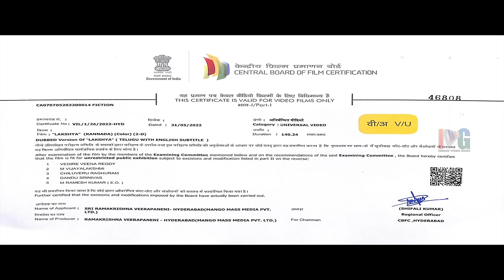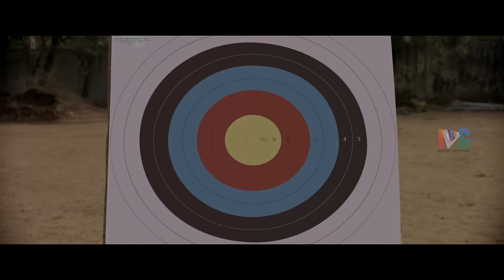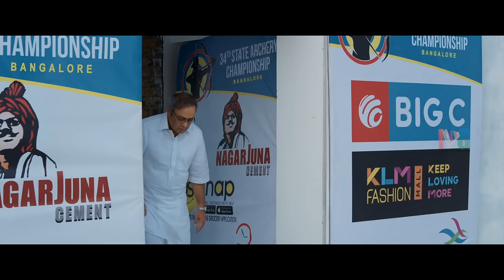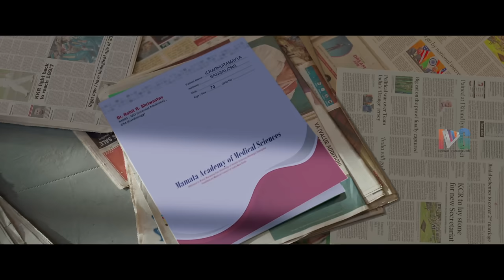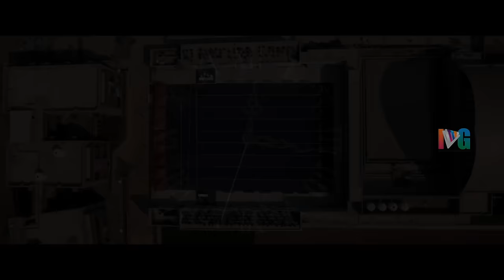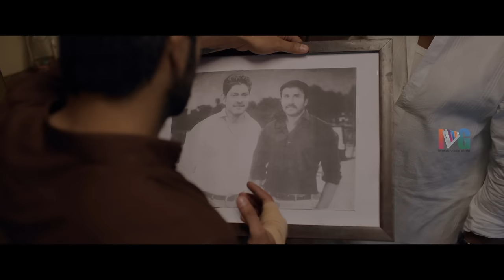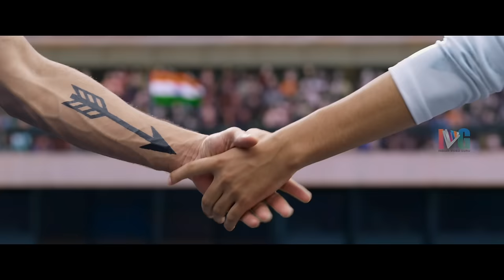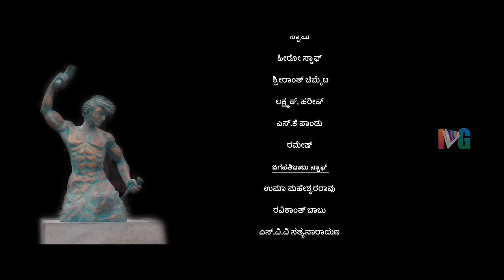Lakshya Latest Full Movie 4K | Naga Shaurya | Ketika Sharma | Kannada Dubbed | Indian Video Guru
Lakshya Latest Full Movie 4K on Indian Video Guru. Lakshya latest Movie ft. Naga Shaurya and Ketika Sharma. Directed by Santhossh Jagarlapudi and Produced by Narayan Das Narang, Puskur Ram Mohan Rao & Sharrath Marar. Music Composed by Kaala Bhairava.

Synopsis :

Pardhu, a gifted archer, loses track of his life after a series of unfortunate events. However, he decides to redeem it and practices to compete in a championship.